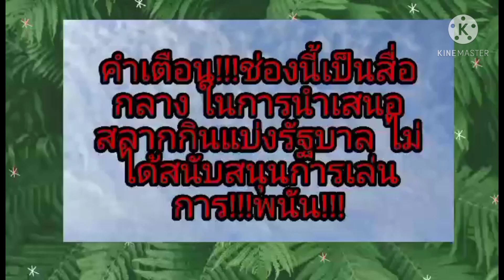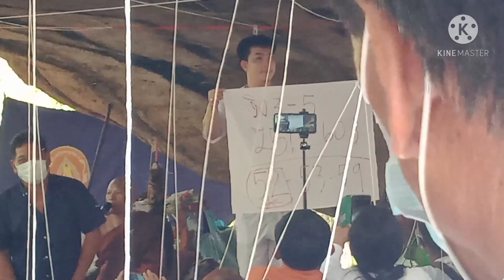เลขดังอาจารย์ไชยาปล่อยแล้ว